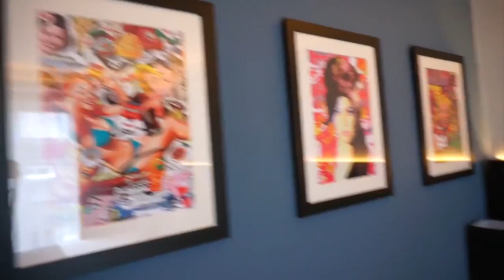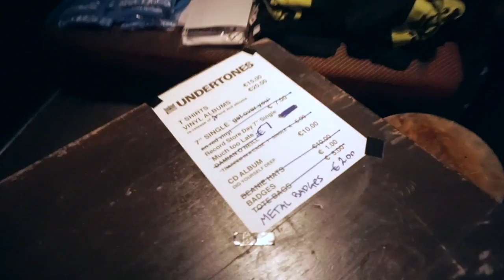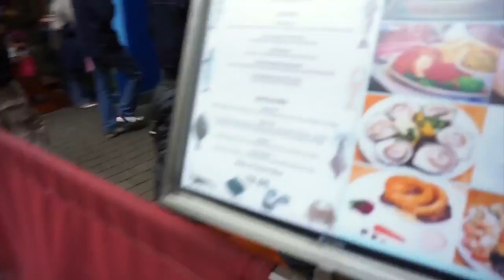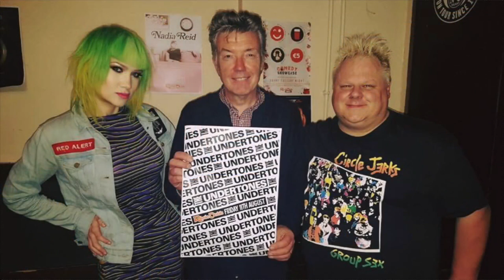VLOG: the Undertones in Galway Ireland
Rachel Plus One takes a trip to Ireland for a fun Friday in Galway, come along as we pop in on the Undertones sound check and catch the band play a blazing sold out show. Fish & chips and cider and punk rock.